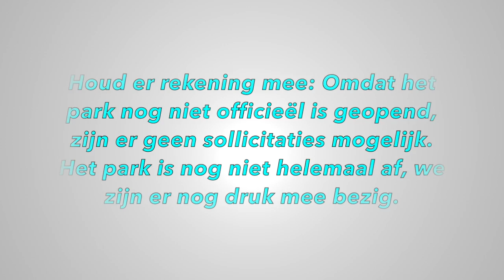Walibi-Craft Happy-Hour [AFGELOPEN]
Komen jullie ook vanavond? Server IP: play.walibi-minecraft.nl:25737

Sorry voor "Officieël" spellingsfout...

MaxNewGamingChannel is het kanaal waar je allerlei informatie kan vinden over bukkit plugins en natuurlijk gewoon met ons mee kan lachen! Sowieso komt er elke week een video online!

MaxNewGamingChannel